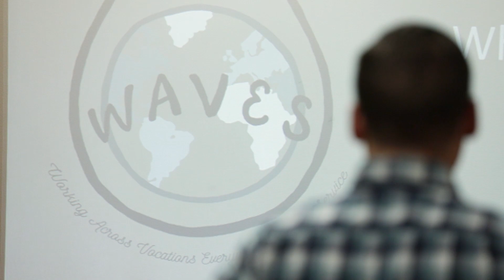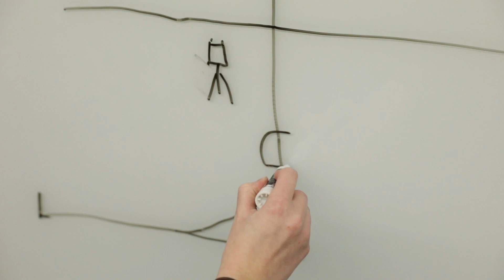Jenna Meert - Civil Engineering Major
Jenna Meert talks about her civil engineering major and Spanish minor at Valpo. She is the vice president of WAVES (Working Across Vocations Everywhere Through Service) and has made a humanitarian impact in Haiti and Nicaragua.

VALPO.EDU